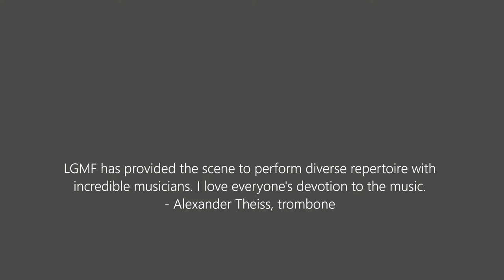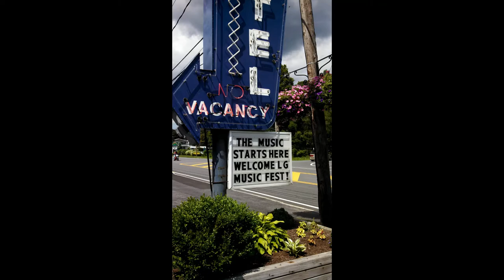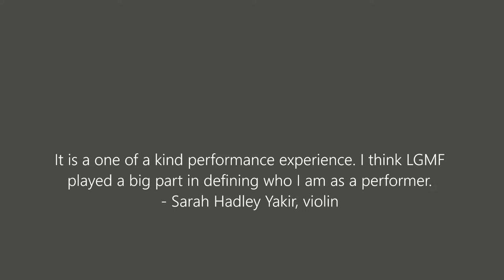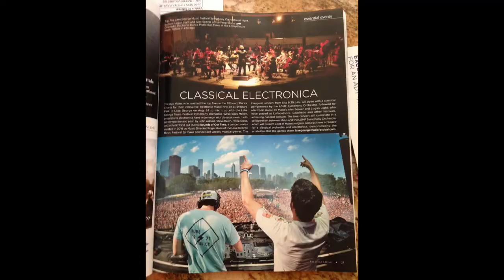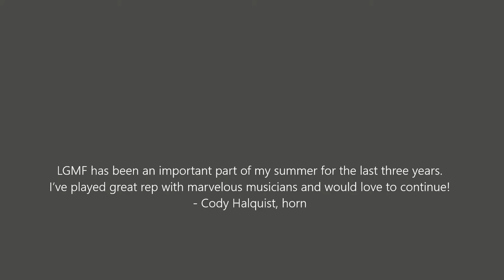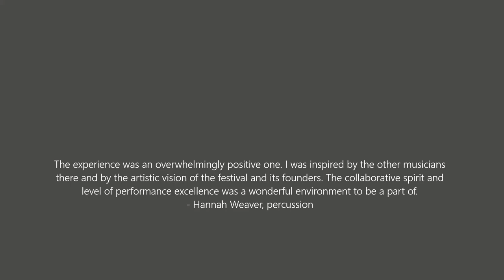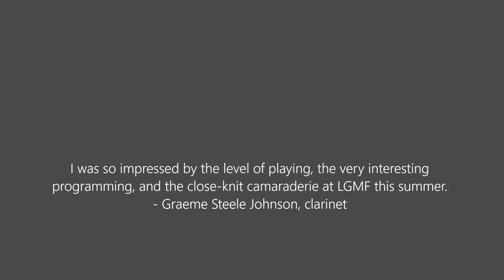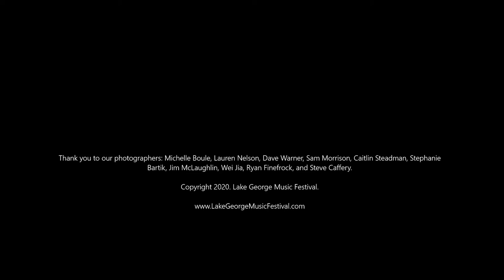A Decade in Lake George.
Photo highlights from our first 10 years in Lake George!
August 18-25, 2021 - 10 Year anniversary season at the Carriage House.